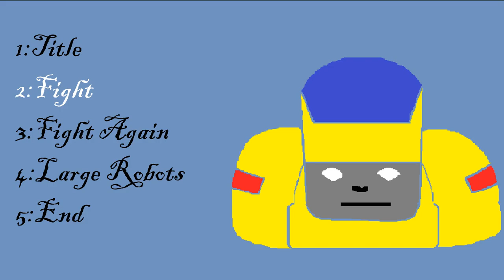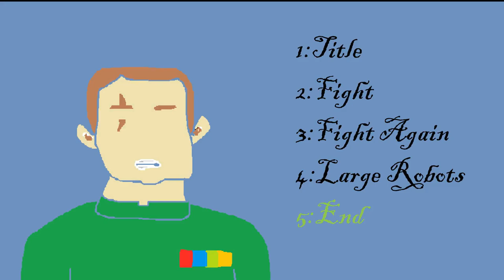Robo Slug OST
0:00 Title
1:00 Fight
1:57 Fight Again
4:42 Large Robots
6:37 End